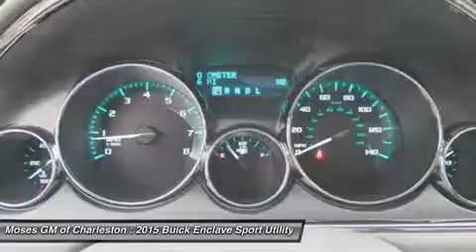2015 BUICK ENCLAVE Charleston, WV B15037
2015 BUICK ENCLAVE Charleston, WV
Stock# B15037

1406 Washington St. E.